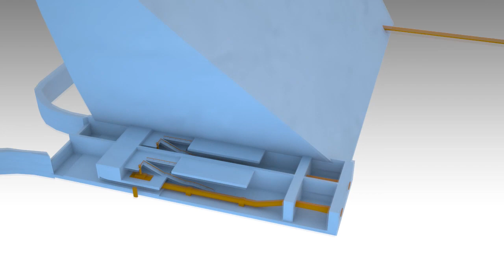Animation น้ำปี้